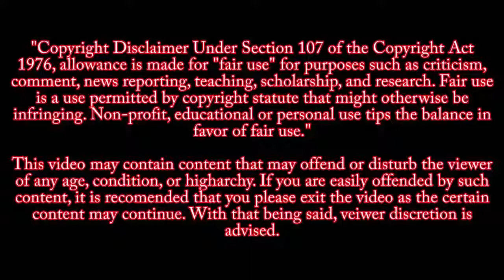OOPS ! Virat Kohli Fell down While Playing FootBall Goes Viral !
Indian cricket team captain Football fail .. watch the funniest reaction when he fell down

IMPORTANT :

So if You have any issue with the content used in my Channel or You find Something that Belongs to You, Before You Claim it to YouTube SEND ME A MESSAGE at **It will be Removed.